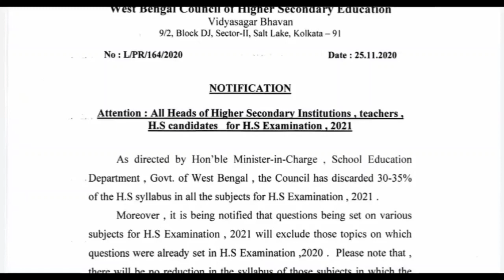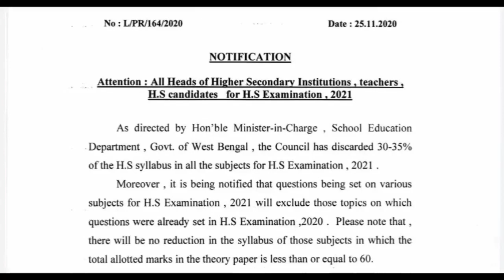WBCHSE HS 2022 Syllabus Reduced | Class 12 Syllabus Reduced | Class 12 HS New Syllabus 2022